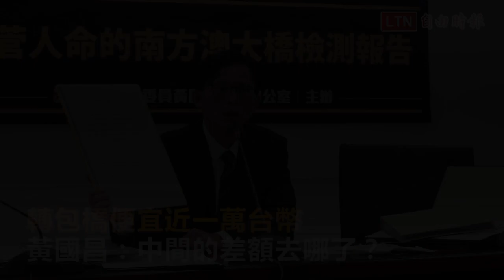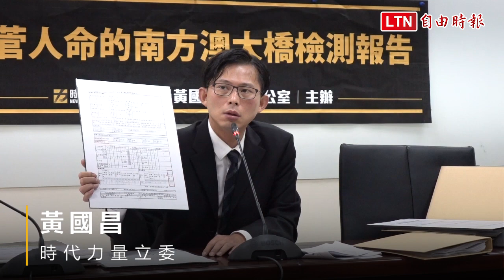南方澳斷橋》轉包橋便宜近一萬台幣 黃國昌：中間的差額去哪了？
宜蘭南方澳大橋突發生坍塌意外，橋梁安全引發關注。時代力量立委黃國昌今下午召開記者會，會中拿出宜蘭縣政府與承攬檢測的健行科大所簽訂的合約書，以及最終完成的檢測報告，直指應列入橋梁檢測的鋼纜項目「竟然沒有檢測」，承攬的健行科大並將檢測低價外包給其他公司，從中獲取暴利；黃國昌痛批，南方澳大橋坍塌「絕對是人禍，不是天災」，呼籲所有應負責任的人都要誠實出來面對。